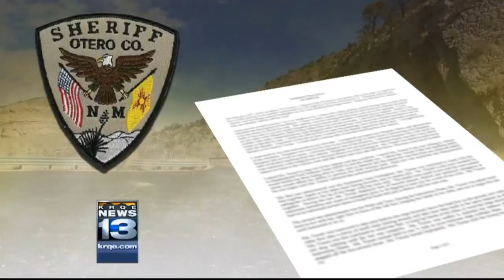Dashcam video shows deputies give officer a ride instead of a DWI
Dashcam video shows deputies give officer a ride instead of a DWI - Source